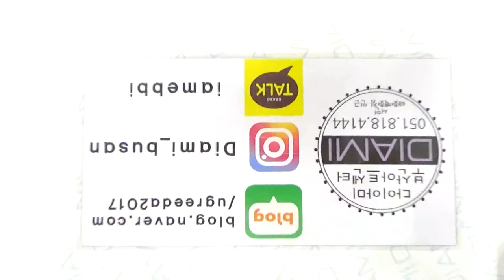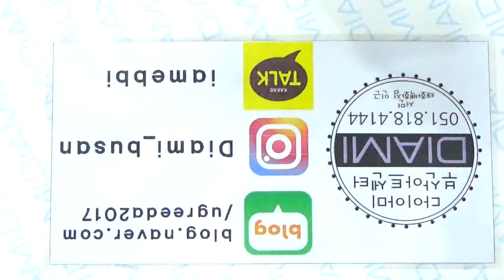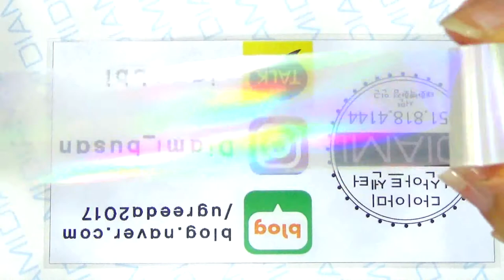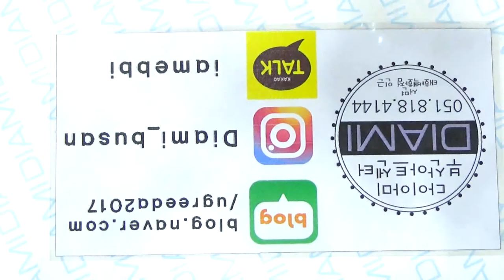[부산다이아미]필름에 대한 영상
요즘 핫 이슈
 매직필름 24종류에대해 알려드립니다